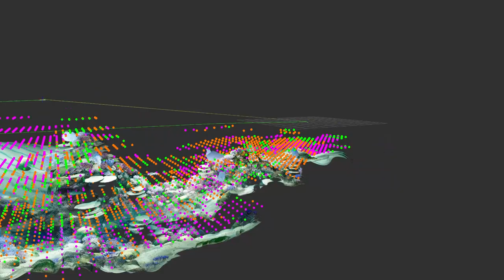Semantic Mapping of a 3D Coral Reef in Simulation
This shows a Spatial Topic Model based image classification system working to create a 3D "semantic map" of a coral reef. Different colors represent the model's segmentation of the world into many distinct "topics". For example, the purple topic corresponds to sand, and the orange and green topics correspond to different varieties of corals.

Code written by Stewart Jamieson, Levi Cai, and Yogesh Girdhar. Video produced by Stewart Jamieson. The coral reef map being explored is the "Parrotfish Scene" CC-BY Anastasia Bourne.